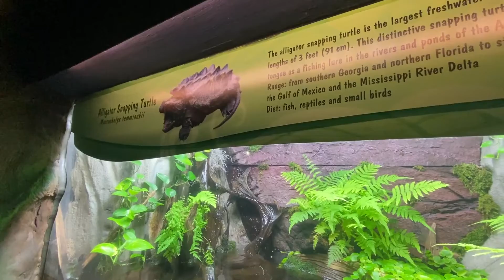A visit to the Georgia Aquarium (10/02/2021)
A visit to the Georgia Aquarium.  Video features viewing theater and exhibit tunnel areas of the facility.  (Video/photography not permitted at dolphin show).

Georgia Aquarium is a public aquarium in Atlanta, GA. Georgia Aquarium is home to hundreds of species and thousands of animals across its seven major galleries, all of which reside in more than 11 million US gallons (42,000 m3) of fresh and saltwater. It was the largest aquarium in the world from its opening in 2005 until 2012 when it became the third-largest aquarium in the world after the Marine Life Park in Singapore and the Chimelong Ocean Kingdom in China; the Georgia Aquarium remains the largest aquarium in the United States and in the Western Hemisphere. (courtesy Wikipedia).